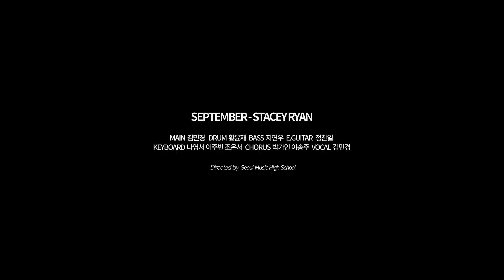[September - Stacey Ryan] 2022 서울실용음악고등학교 쇼케이스 - 김민경 팀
MAIN  김민경
DRUM  황윤재
BASS  지연우
E.GUITAR   정찬일

KEYBOARD  나영서 이주빈 조은서
CHORUS  박가인 이송주
VOCAL  김민경

Directed by Seoul Music High School